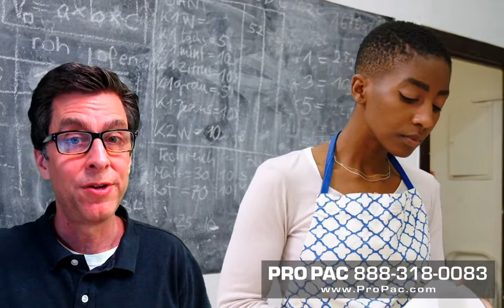Pro Pac Pro Tip: Stay Focussed on Your Business, Let Us Take Care of Your Orders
You make things.  You have a thriving business.  You sell your products to retail stores across the country, and online to customers around the world.  You are successful.

Now your online store is busier than ever. That's great - but you are spending a lot of time fulfilling orders.

We can help.  Our ecommerce order fulfillment services will deliver your products to your customers.  Including large orders to distribution centers.  Our system enables you to quickly confirm orders, track waybills, freight charges and deliveries all in real-time.

Pro Pac Pro Tip: Stay focused on your business.  Keep growing.  Keep thriving.

Let us take care of your orders and deliver your products.